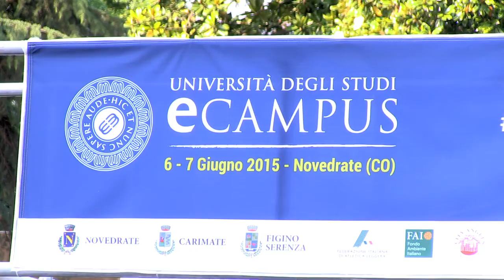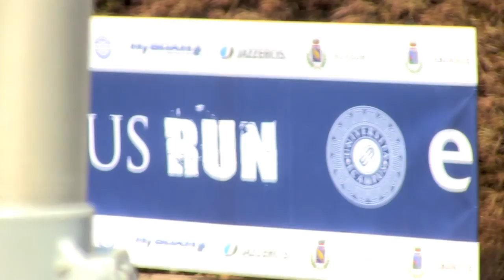eCampus RUN 2015: Remix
Rivivi in 2 minuti le 2 corse eCampus RUN che si sono svolte Sabato 6 e Domenica 7 Giugno in occasione dell' Open Day 2015 e della Festa Nazionale dello Sport presso l'Università eCampus.